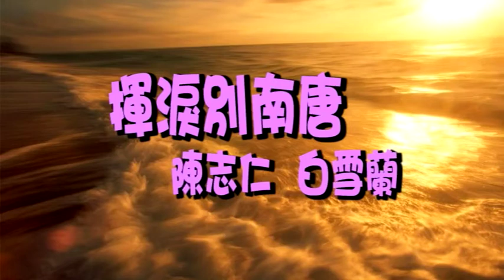揮淚別南唐(陳志仁 白雪蘭)仙樂曲藝社1267場演出1-1-2016油麻地戲院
2016年1月1日(仙樂曲藝社第1267場演出)油麻地戲院,頭架-盧挺豐,大阮-殷國榮,中胡-鍾子金,洋琴-李屏秀,色士-泰山,簫笛-黃振聲,板-陳德勝,下手-蔡志堅